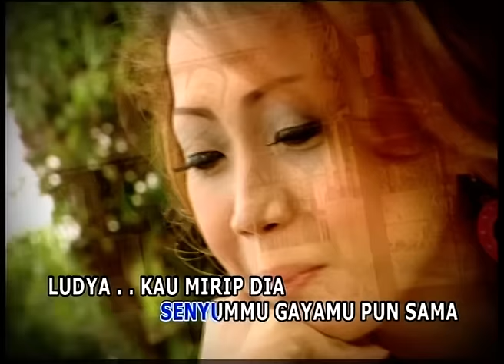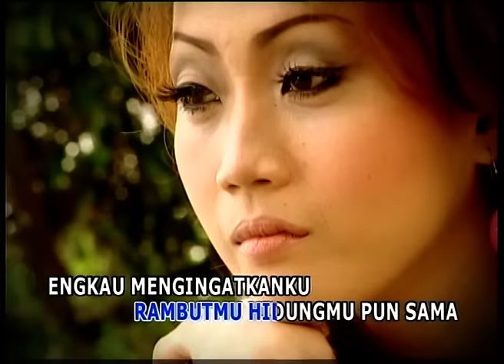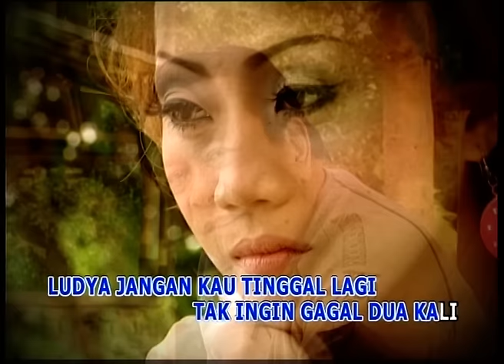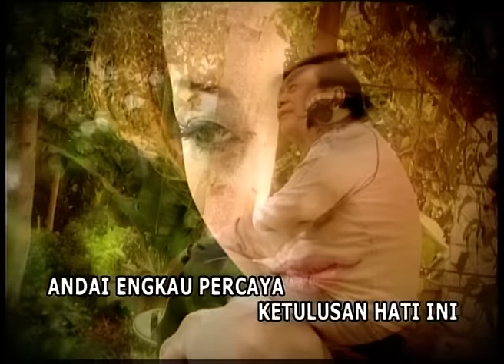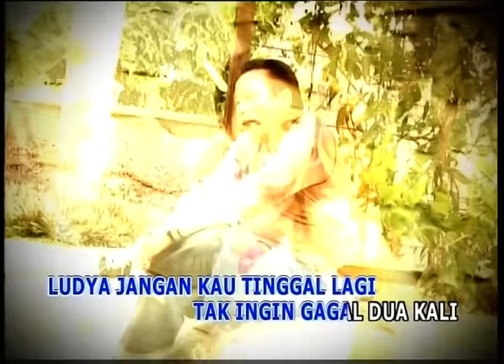Mansyur S - Ludya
Artist : Mansyur S
Judul : Ludya
Ciptaan : Herman Tanjung
Publisher : PT Royalti Anugrah Indonesia (RAI)

Dengarkan lagu Mansyur S di Aplikasi Musik Streaming Favorit kalian